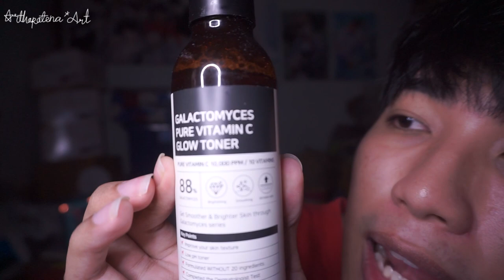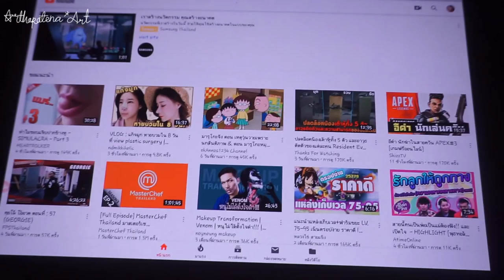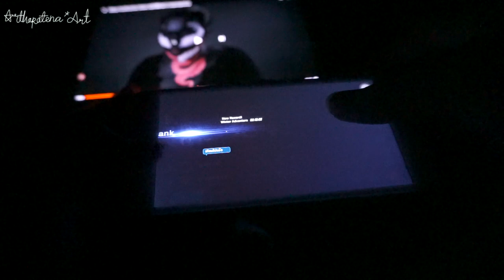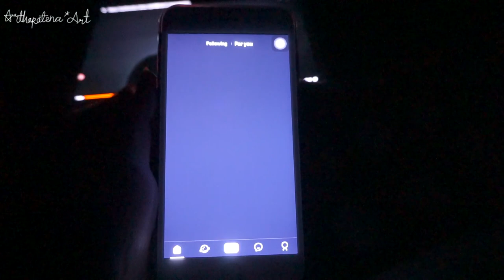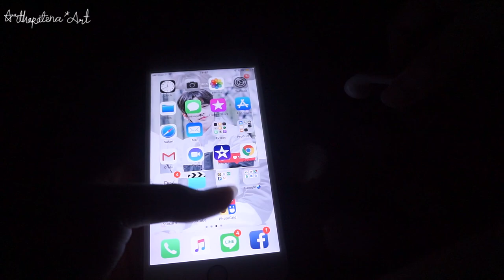Update Skincare หน้าใสจัง ใช้อะไร ? | Arthopotena'Art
มาอัพเดตกันนิดนึงมีเพื่อน ๆ อยากรู้ ใช้นิดหน่อย ใช้ไม่เยอะ 555